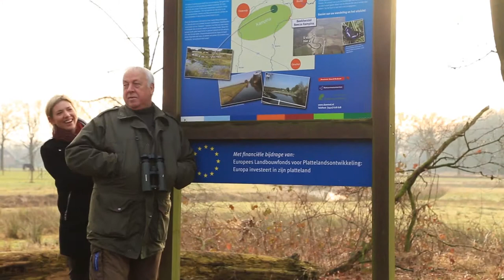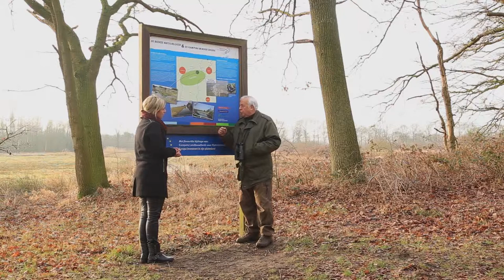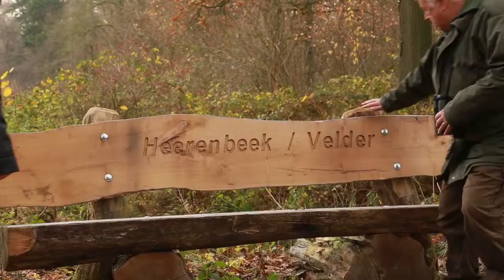Boxtel Natuurlijk afl. Carolijn blikt terug